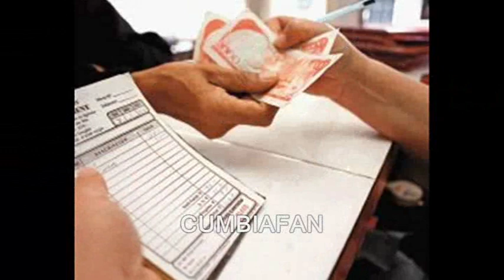PAGA LA CUENTA, MANZANITA Y SU CONJUNTO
CUMBIA PERUANA DE ANTOLOGIA